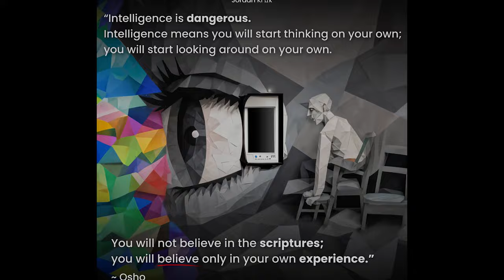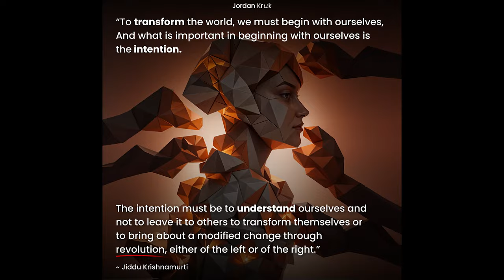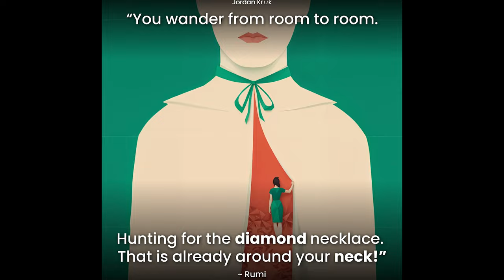andrew tate indoctrinated me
Having 4 wives is ‘good’.
Having 27 supercars is ‘good’.
Practicing martial arts is ‘good’.
The Western countries are ‘bad’.
Having an army of children is ‘good’.

This is really dangerous.